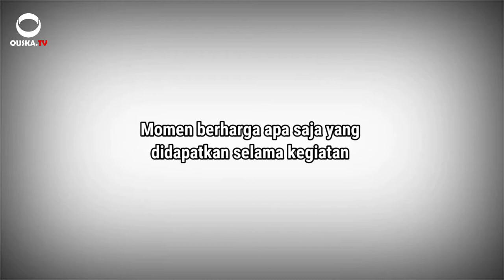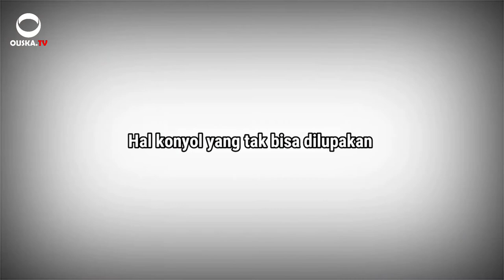Jalur Rempah, Sebuah Ikon Masa Depan Bangsa Indonesia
Muhibah Budaya Jalur rempah tahun 2022

Cerita Oktal Uska Putra ketika mengikuti kegiatan Muhibah Budaya Jalur rempah Ternate - Tidore - Banda Neira - Kupang